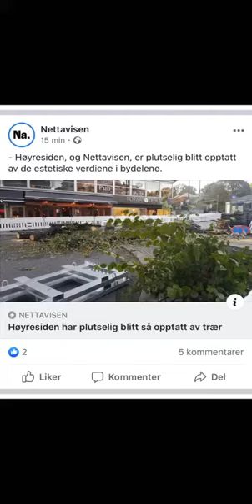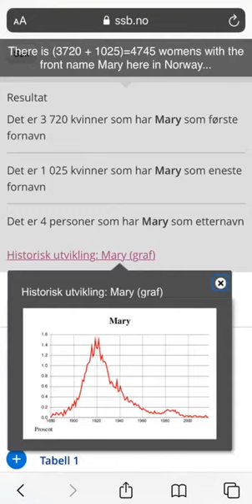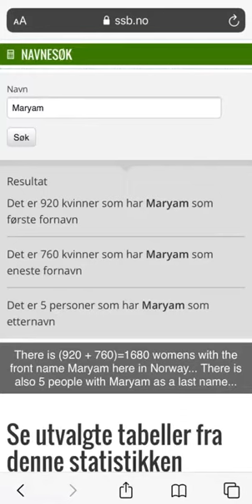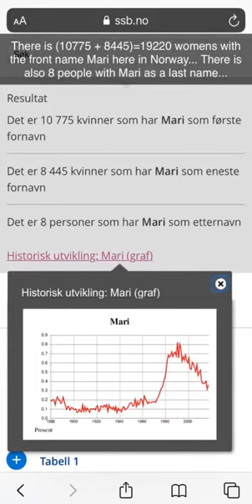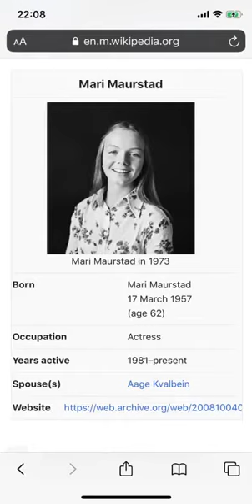This is the Snapchat story for the 30.10.19... Date, 24.01.20...